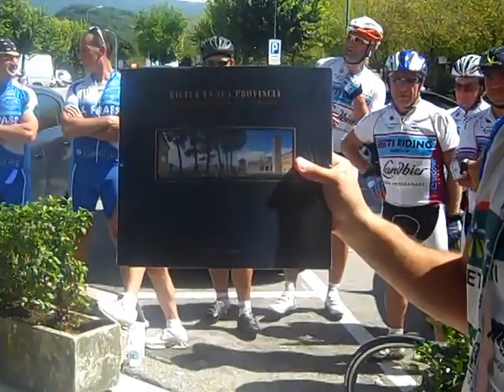20° MEMORIAL MICHELA FANINI vincitori dei g p m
Gran premio della montagna di Greccio:
1° Simone Patacchiola
2° Manuel Frusta
3° Giovanni Festuccia
4° Stefano Spadoni
5° Matteo Mariani
6° Stefano Lenti

Gran premio della montagna di Castelfranco:
1° Luca Ferretti – G.C. D’Angeli
2° Francesco Rosati – G.S. Frasso
3° Mattia Bellini – Team Amore & Vita Radiomondo
4° Francesco Massimiani – G.S. Frasso
5° Marcello Moscatelli – G.S. Frasso
6° Giancarlo Buccioni – G.C. D’Angeli

memorial_fanini_2014_trofei_1